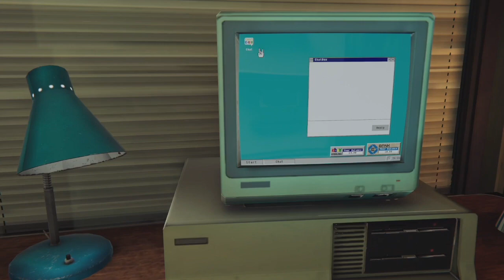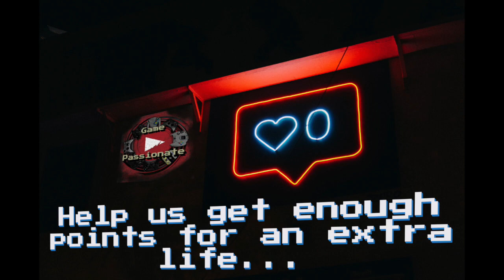Arcade Paradise - Digital Nostalgia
Have you played Arcade Paradise??  Its great!  Reluctantly manage a laundry mat while working on your secret passion: Running an Arcade!  I spent a lot of time with this one, and not only because I love arcades.  The gameplay loop was fun and rewarding, especially when you can start to expand the arcade area.  Getting and playing new machines is awesome. Seeing where and how the developers took inspiration from the classics was a treat.  I love when you can tell that a dev team really enjoys their subject matter.  Taking two games and mixing them together to create something new is inspirational.  I never thought about crossing Pac-Man w GTA 1 or 2... but thats exactly what 'Racer Chaser' (a game within the game)  is, and it works!
Being able to play every game you bring in really adds to the fun factor.  The story beats are solid too, I was interested and entertained by the story arc of your character Ash.  Thanks for putting together this game Nosebleed Interactive!  Currently available on: Playstation 4, Playstation 5, Xbox One, Xbox Series S/X, Microsoft Windows, Steam and Nintendo Switch.
Do you have fond memories of Arcades?  Are there any that you still go to?  What were your favorite games?
Here's a list of some of my favorite Arcade Games:
-Lethal Enforcers
-Mortal Kombat 2
-NBA Jam
-Virtua On
-X-Men
-Killer Instict
-Time Crisis 2
-Magic Sword
-Crazy Taxi
I could go on, but we'd be here for awhile!

Game Passionate, The collaborative gaming channel of Nebiroze and TopShelfToy, we've both been playing games since we were young and we want to share that love for gaming with as many people as we can!

and if you're looking for great music to accompany your work I highly suggest giving them a visit!
--- here is our link if you want to support us and help us reach Ambassador!